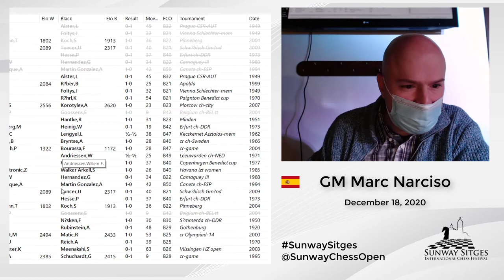Marc Narciso: Defensa Benoni - Sunway Sitges International Chess Festival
SUNWAY SITGES INTERNATIONAL CHESS FESTIVAL